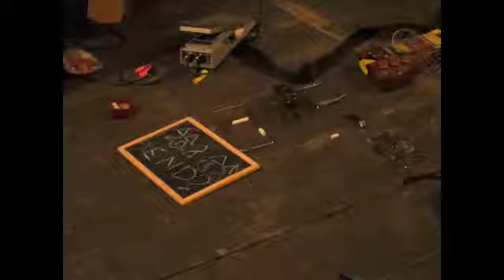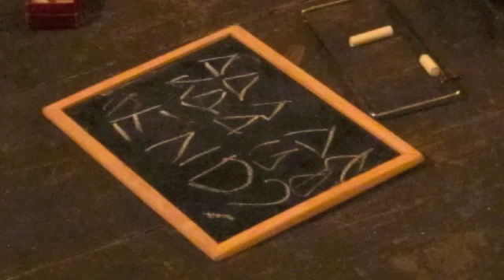Chastity Potatoe July 2013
CP live in Berlin, Brussels, Amsterdam & Hamburg July 2013.